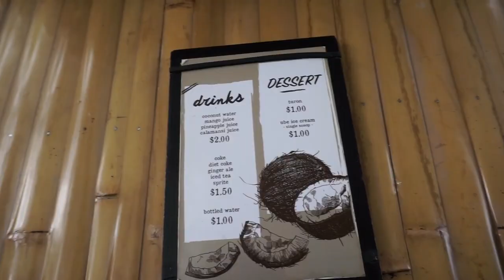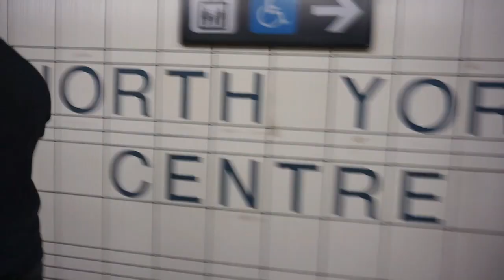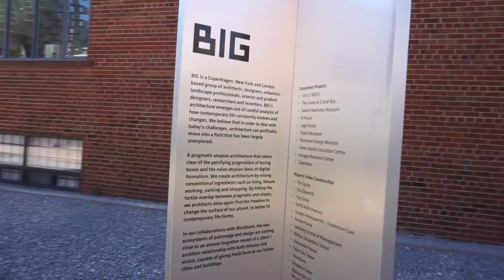EATING HELIUM BALLOON!!!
The best Filipino restaurant I've tried in Toronto so far!

And if you wanna know more about the Pavilion, check this out

Camera:
- Sony a5100